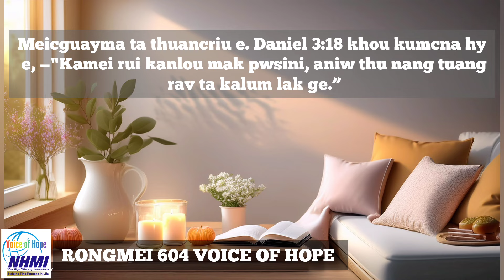Voice of Hope in Rongmei | VOH NHMI | EP-604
Rongmei VOH Translator: Aguipou Kamei.
Reader: Ms. Jemimah Kamei
Video Editor: Mr. Athana Gonmei
30th August, 2024